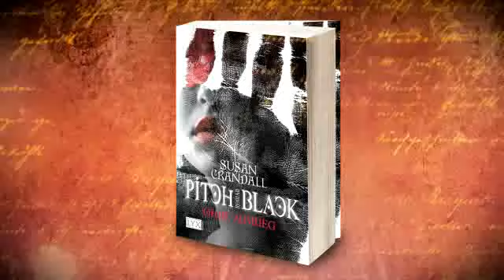LYX: Romantic Thrill Trailer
Spannende Geschichten, starke Helden und prickelnde Gefühle:
Entdecken Sie unsere neuen Bücher, die Sie mitfiebern, mitleiden und vor allem mitlieben lassen!

Mit „Romantic Thrill" stellt LYX seine neue Mischung aus Liebesroman und Thriller vor.   Humorvolle, schicksalsträchtige und leidenschaftliche Geschichten, in denen starke Helden die Liebe ihres Lebens finden und für die Frau ihres Herzens alles riskieren.

Tauchen Sie mit uns ein in die Welt der Bodyguards, Polizisten, Kunstdiebe, Agenten und Firefighter -- Gänsehaut und Herzklopfen sind garantiert!